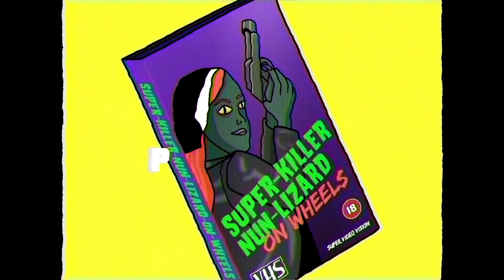House Of Whipcord E12 "Sportsfreund"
Zombies//Metal//Quarries

E12 "Sportsfreund"
A sellout collaboration between Berlin based gloomy-mutant-hardcore-freaks Nuclear Cult and Witherling's very own den of degeneracy ne'er-do-wells, Seamus and Alexander.
If you are into metal, you are not my friend. That's right, metalheads really are stupid, stupid people; furthermore, anyone stupid enough to rent a video from the serial House Of Whipcord sillymen is asking for trouble.

If you want zombies, quarries, dusty red wine and Donny Donny Donny then keep watching slugs! (standard spiel to follow:)

VHS is not dead!

Join tapeheads Seamus & Alexander in the House Of Whipcord - Witherling's very own citadel of smut, a video rental shop dedicated to the finest quality trash and exploitation movies that public decency will allow.

From Nikc Vertigo's hallowed Bitch Slasher saga, to the dirt-bike laced madness of the Quarry Basher franchise, to the downright wrong, very wrong, (no seriously why did no-one stop them?) Nun Fucker series, Seamus & Alexander's House Of Whipcord has something for every degenerate VHS enthusiast.

Voices:
Alexander - Alex Hislop
Seamus - Shane Grogan
Alistair: Shane Grogan
Donny: Alex Hislop
Metalhead: Alex Hislop

Writing:
Shane Grogan & Alex Hislop

Art/Animation/Audio:
Alex Hislop

Or you could come and join the party over on our Facebook

All hail the Verti-God!